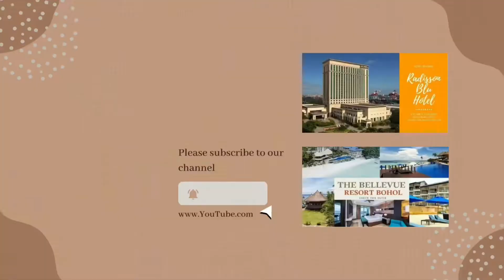KEW HOTEL TAGBILARAN BOHOL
Kew Hotel Tagbilaran is conveniently located across the newly refurbished Tagbilaran City Hall and just a few steps from Island City Mall

All rooms are good for 2 person with complimentary breakfast
(Extra Person is chargeable to Php750)
Standard Room (Twin or Double Bed)
BEFORE Php 2,700 for you Php 2,200.00 per night
Deluxe Room (Twin or Double)
BEFORE Php 3,500 for you Php 2,500.00 per night
Deluxe with Balcony (Double Bed)
BEFORE Php 4,200 for you Php 2,800.00 per night
Suite Room (King Size Bed)
BEFORE Php 8,500 for you Php 4,200 per night